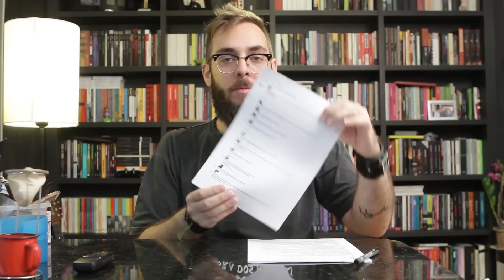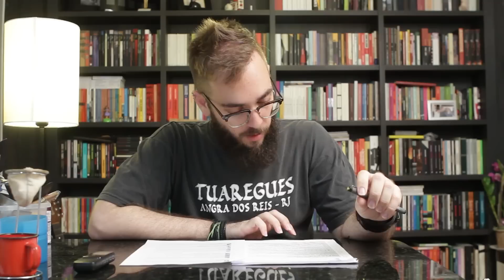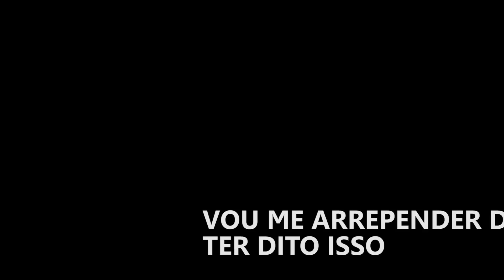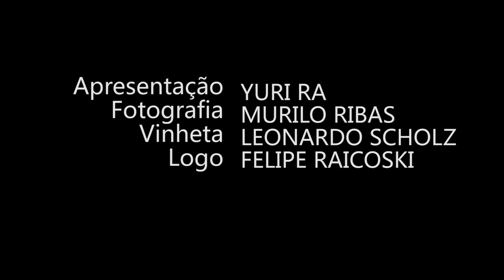Ep. #92: Pergunte ao Livrada #2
Mais perguntas de vocês sendo respondidas em vídeo!

Lista de desejos (pra você aparecer no próximo Book haul e pra alimentar minha sede de livros)

Yuri - Livrada!
Caixa postal 19501
Curitiba - PR
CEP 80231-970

Vinheta:
Leonardo Scholz
Música tema:
Helga - Escolha Errada